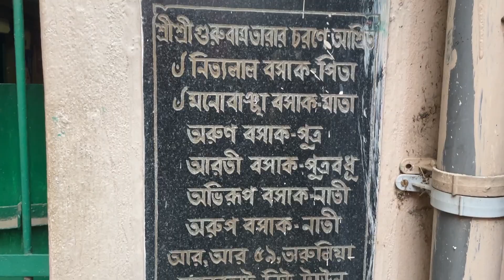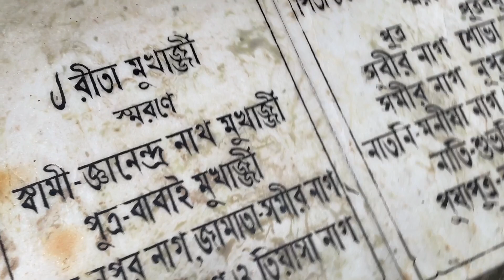আটলা ভ্রমন | Sadhak bamakhepar bari | Tara mayer Bama Khyapa | Tarapith tour part - 2 | Kishmish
Hello our kishmish family,

we have covered 'Atla’ the house of sadhak bamdeb and the history related to this village.

Total 4 generation of sadhak bamdeb and you can also see how they holded this auspicious and holy place so nicely with dedication.we also took interview from their grand daughter in-law and grand son about their heritage and culture.

please watch our video till end and please write down below in comment section about your feeling.

If you like our video and appreciate our effort please encourage us through doing
So that whenever we upload a new video it will notify you immediately.

Keep watching kishmish .Thank u lot of ❤️❤️❤️